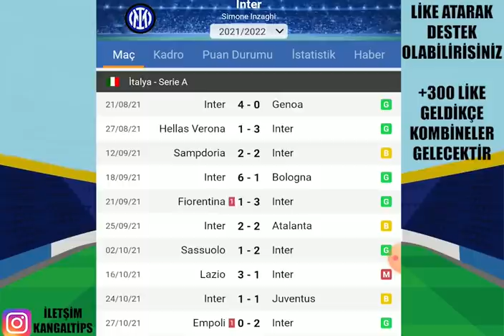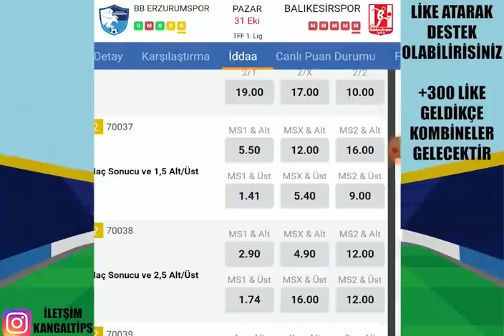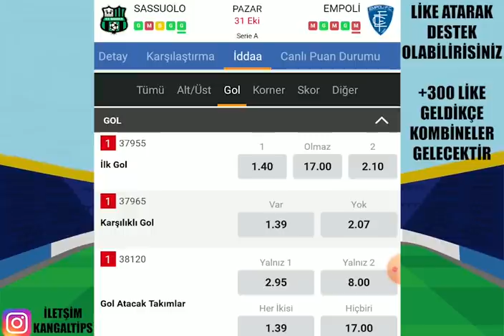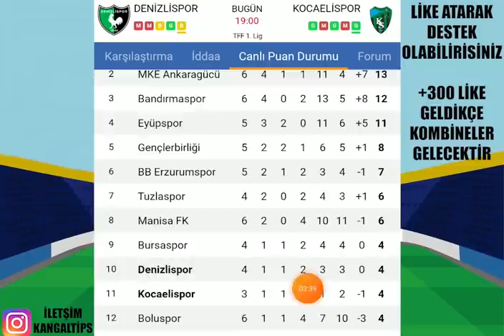EKİMİ KAPATIYORUZ ! SONUÇLAR NORMAL DEĞİL ! 31 EKİM 2021 İDDAA TAHMİNLERİ